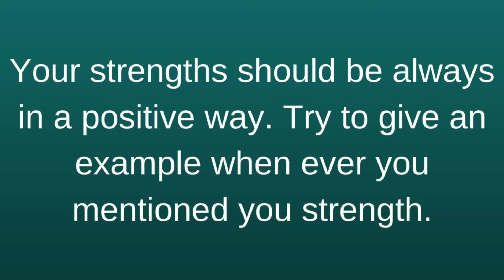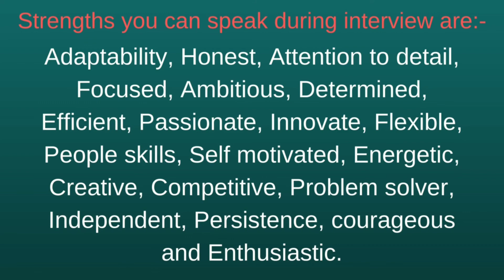What are your strengths? Sample answer.